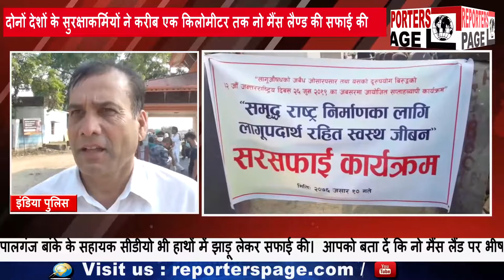REPORTERS PAGE- नो मैंस लैण्ड पर दोनों देशों के अधिकारियों ने की सफाई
बहराइच- इस सफाई कार्यक्रम में एसएसबी,नेपाल पुलिस,नेपाल सशस्त्र पुलिस बल के अधिकरियों सहित जवान शामिल रहे साथ ही नेपालगंज बांके के सहायक सीडीयो भी हाथों में झाड़ू लेकर सफाई की।  आपको बता दें कि नो मैंस लैंड पर भीषण गंदगी ब्याप्त थी। देश विदेश से आने वाले पर्यटक  भारत नेपाल गेट के आस पास ब्याप्त गंदगी को देखकर कई बार शिकायते भी कर चुके थे। जहां आज दोनों देशों के अधिकारियों ने मिल कर यह सफाई अभियान चलाया है जो एक सप्ताह तह निरंतर चलेगा